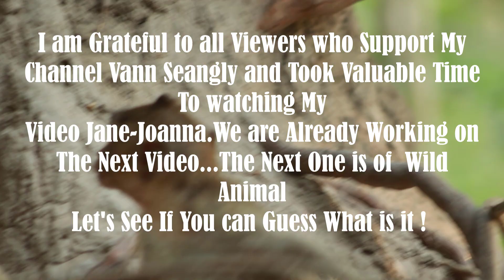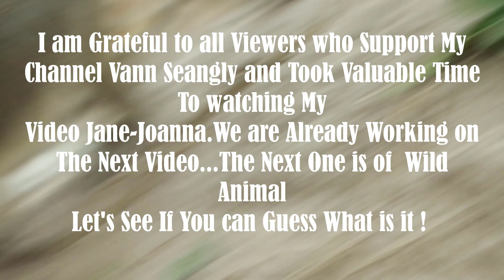Very Good Joanna Pick One Mango Fruits Then Climb To Eat on Tree alone on Apr30,2024/Vs.3121-Ambers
Vann Seangly .Please Enjoy My Original Video Of Daily Life Monkey. If you want to Get More New Videos. And My Playlist & Video link  as   Below  :

Thank you so much for helping us by sharing videos from the @ Vann Seangly Channel - And would be very pleased to receive  more comments and suggestions.